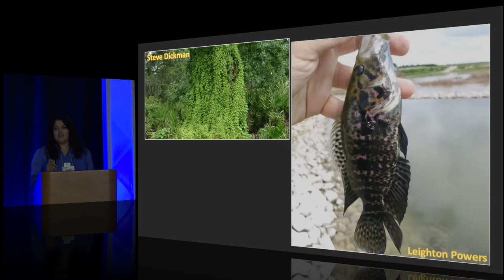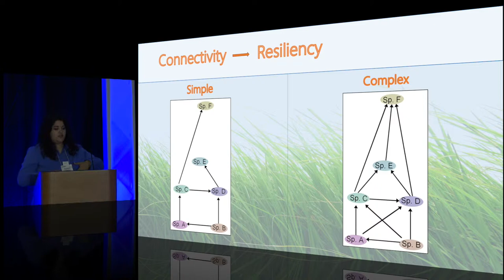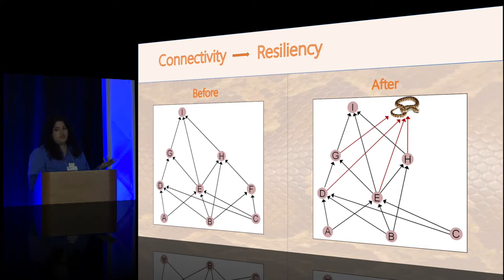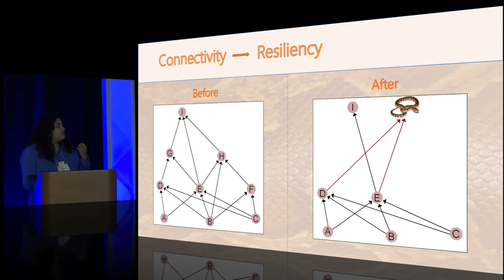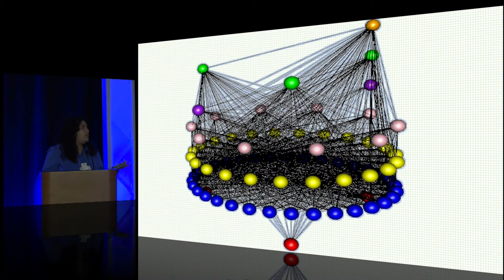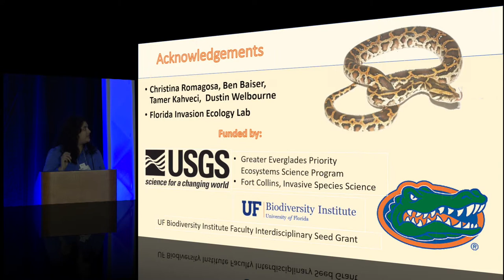GEER 2019 - Elizabeth Garcia - "Understanding Native Species’ Resilience to Invasives in the..."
Youth Plenary Session

Part 3: Lightning Talks on Science Advancing Everglades Resilience and Sustainability

"Understanding Native Species’ Resilience to Invasives in the Greater Everglades Ecosystem: The Role of Food Web Networks in
Ecosystem-level Restoration Efforts"

Elizabeth Garcia, University of Florida, Gainesville, FL

Organizer:

Dr. Nick Aumen, Regional Science Advisor – South Florida, USGS, Davie, FL

GEER strives to foster the professional development of university students as they aspire to further their career and become future leaders in the environmental arena. Three undergraduate students will each give a five-minute lightning talk followed by a facilitated Q&A session with the audience.